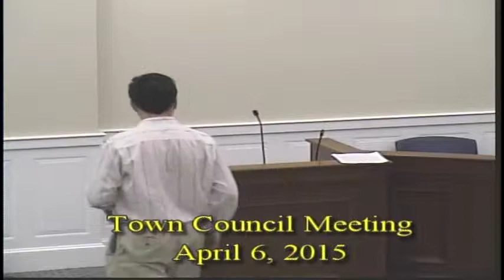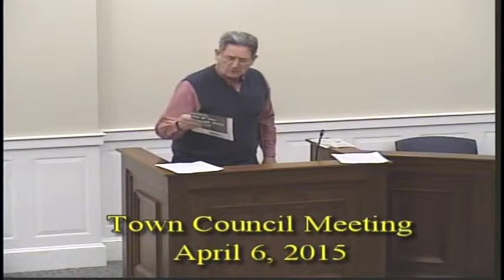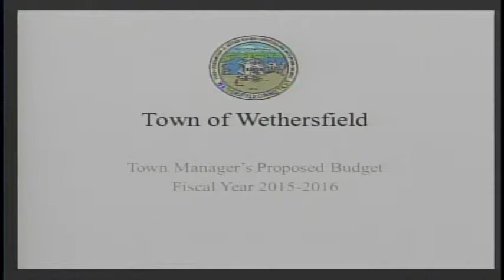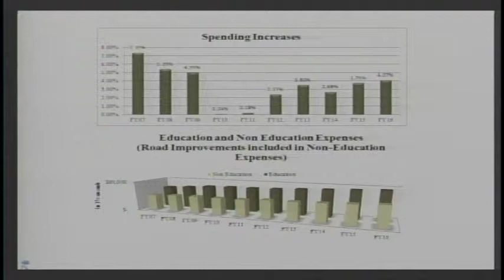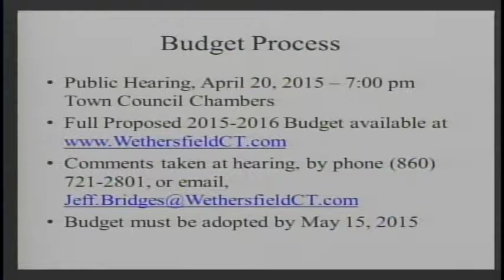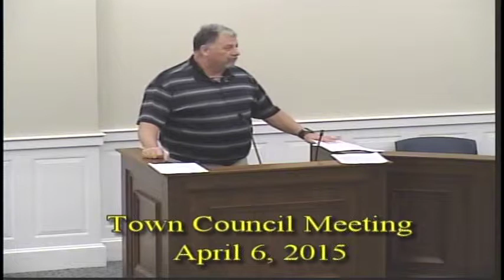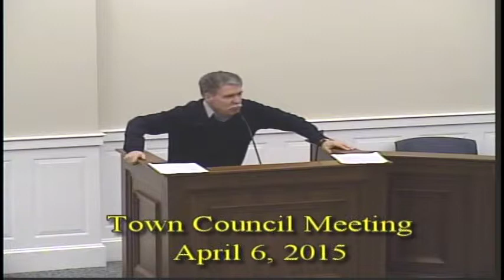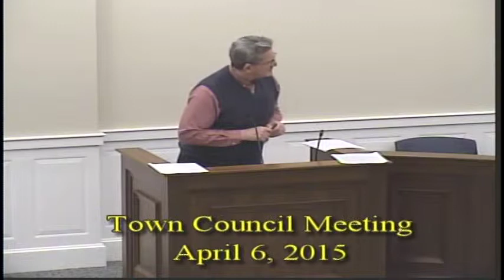Town Council 04 06 2015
Wethersfield Town Council Meeting for April 6, 2015